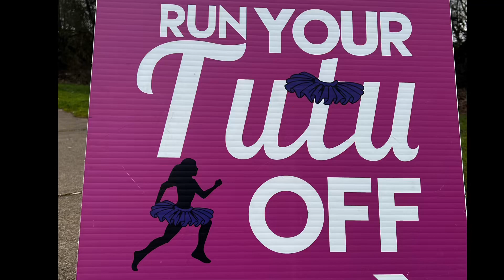Run Your Tutu Off Fun Run Corvallis Oregon Dogs In Tutus Is A Funny Thing To See 5k 2023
Good job everyone who joined In. Looked like lots of fun. Always next year right?

I just loved all the dogs in the tutus. Melts my heart ❤️‍🔥